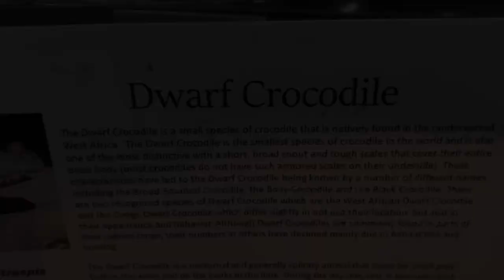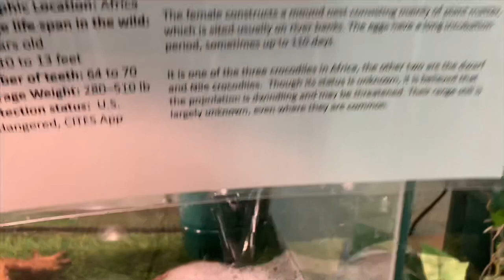SCALELESS PINSTRIPE BALL PYTHON!!!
Hey guys so this a vlog I made during the Sacramento Reptile Show weekend. We stopped off in Fresno California to try to eat that huge Anaconda Burrito! And then we attended that Reptile Show! Met a lot of cool people and saw some pretty amazing reptiles. Hope you guys enjoy the video! Take care!